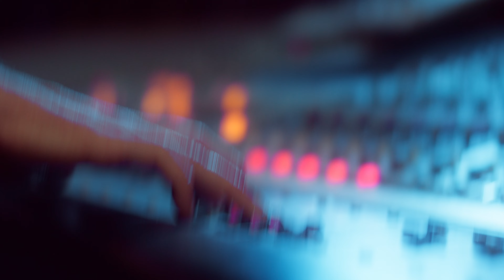Gat3 | 27 Years, 27 Stories - Episode 12: $2 Million Guitar?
To celebrate our 27th anniversary, we're sharing 27 stories over the coming year.

Video production by Gat3
Directed by Madelenn Tabor
Created by Jordan Spencer and Julia Tabor

Throughout these past 27 years we've worked with some amazing people.